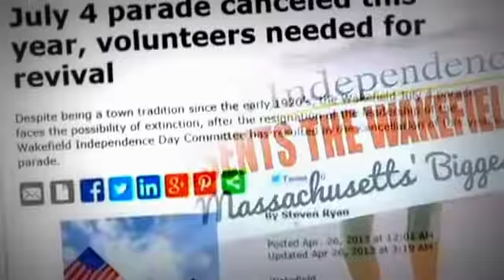Summer Shout Out: Patrick Sullivan CNN NEWS